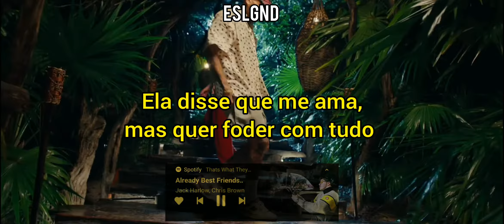Jack Harlow - Already Best Friends ft. Chris Brown (Tradução - Legendado)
Música do Jack Harlow com o Chris Brown "Already Best Friends" com tradução